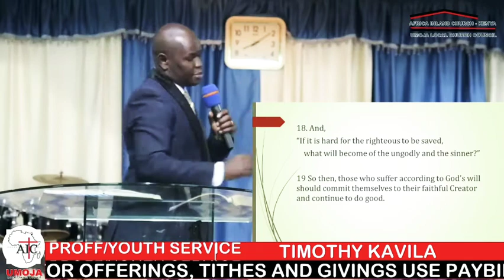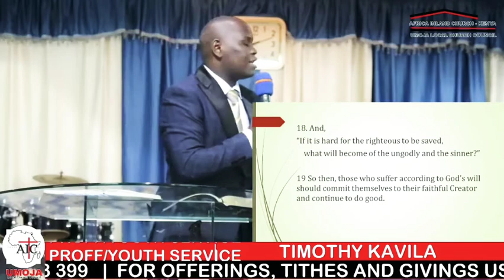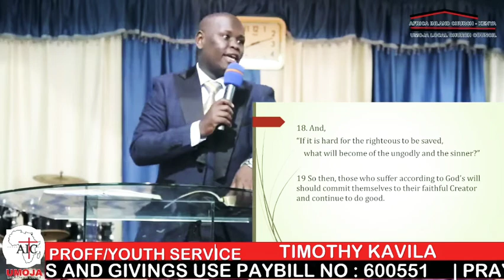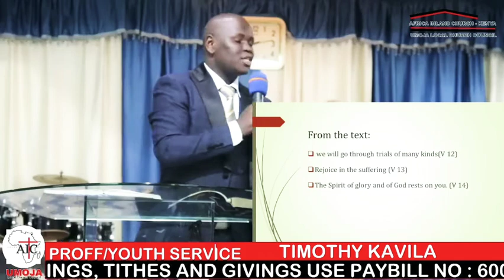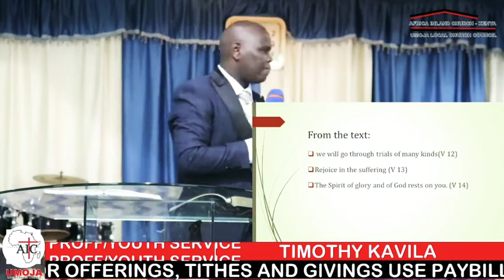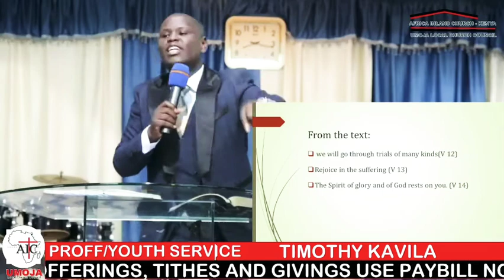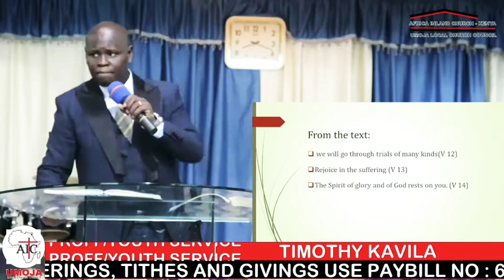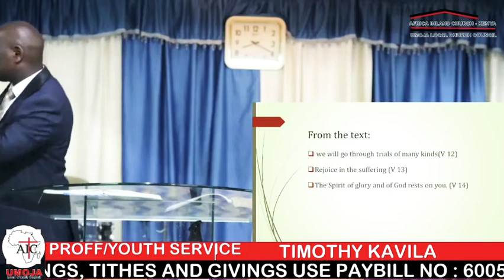Professional/Youth Service - Bro. Timothy Kavila